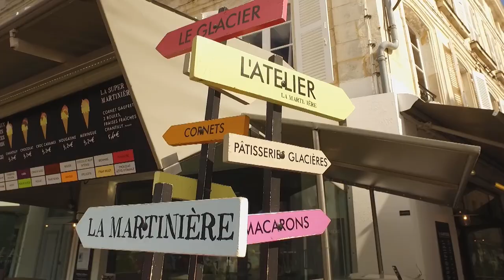Camping Les Ilates - Vendee, Frankrig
Har du lyst til at smage på ø-livet og udforske de vidunderlige byer og landsbyer lige i nærheden? Så er Camping Les Ilates lige noget for dig.